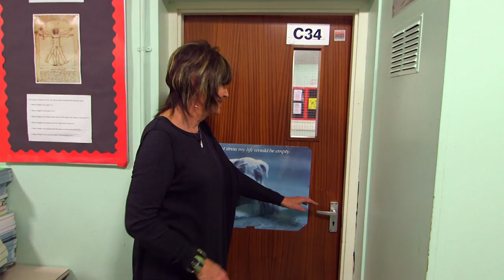Sandie Shaw @ The One Show BBC One 24 Feb 2016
Sandie Shaw visiting her old house. Talks very little about Eurovision (which seemed to be why she was on the show)